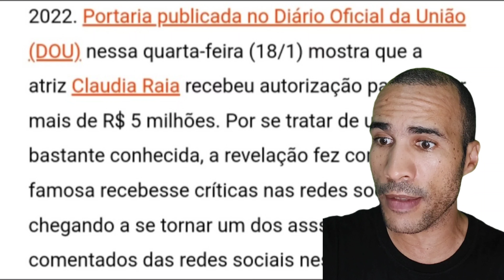ATRIZ FAMOSA DA GLOBO RECEBEU 5 MILHÕES DA ROUANET E DEU O QUE FALAR...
CLAUDIA RAIA PEGOU FORTUNA DA ROUANET E VEJA NO QUE DEU...